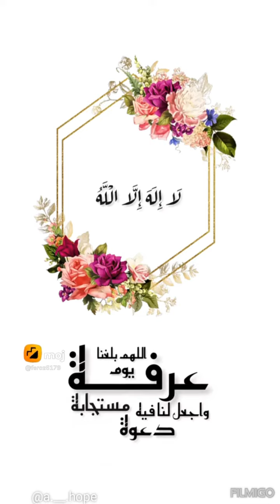Qur'anic reciter|Quran ki tilawat|2023bestQuran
best Tiwalat Quran
Quranic reciter
2023best Quranic reciter
worlds best Quran ki tilamat